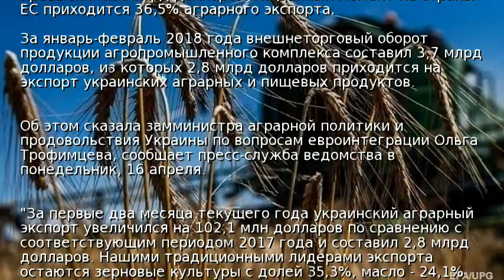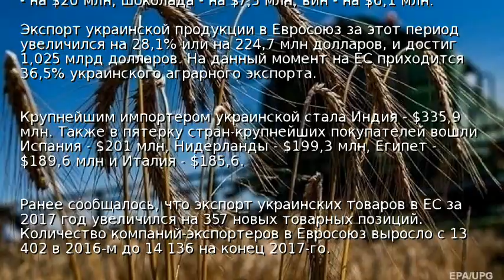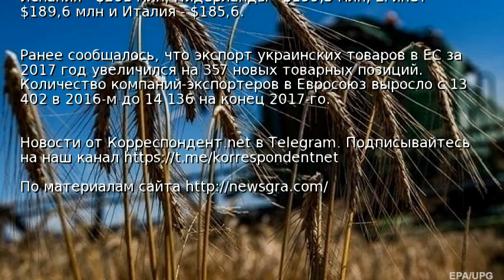Украина нарастила аграрный экспорт в ЕС на треть